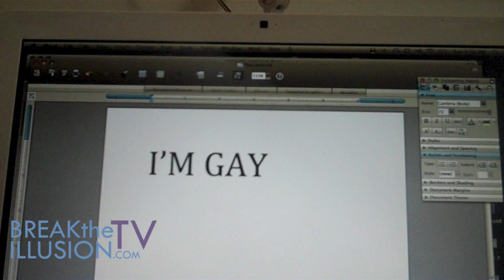21 Ways To Come Out of The Closet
Here are 21 ways to express your gayness.

Davey Wavey, Inc.
USA